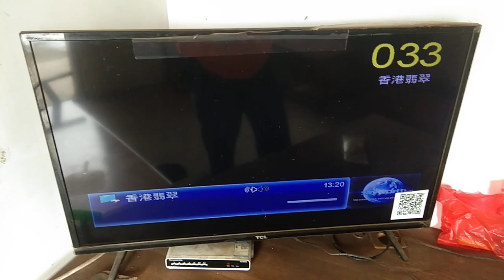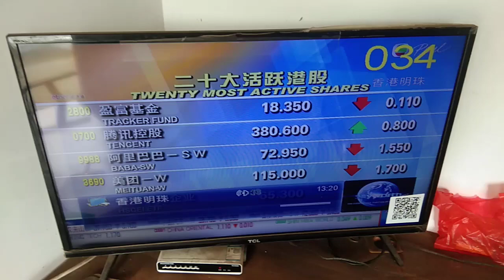廣東有線電視恢復翡翠台和明珠台信號。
2023年11月7日廣東有線電視切斷翡翠台和明珠台信號，2024年6月14日廣東有線電視恢復翡翠台和明珠台信號。